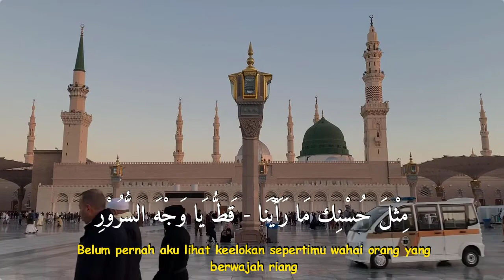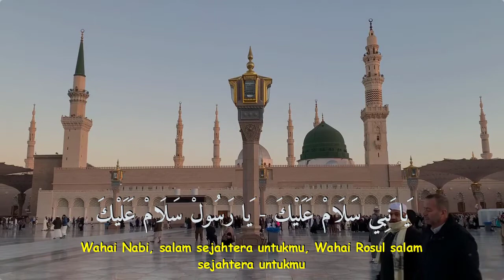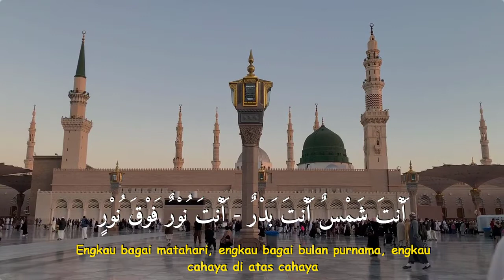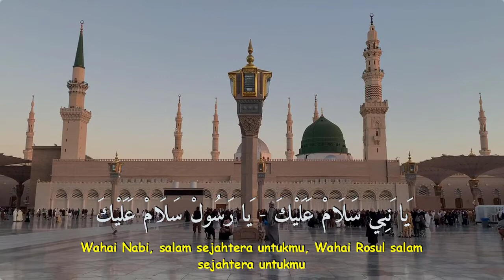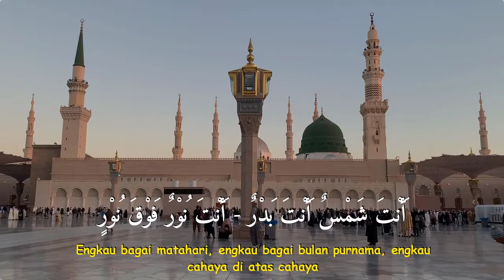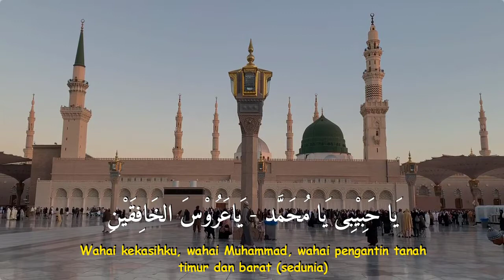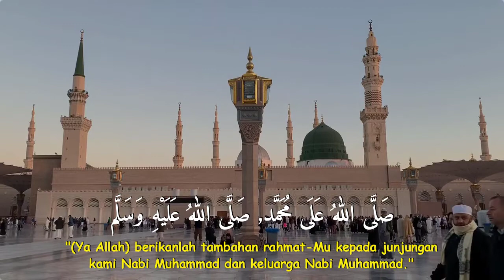Sholawat Nabi - Ya Nabi Salam Alaika - Sholawat Jibril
Bacaan Sholawat Nabi "Ya Nabi Salam Alaika"

صَلَّى اللهُ عَلَى مُحَمَّد صَلَّى اللهُ عَلَيْهِ وَسَلَّمَ (٢)
Shallallahu 'Ala Muhammad Shollallah alaihi wasallam

ﻳﺎ ﻧﺒﻲ ﺳﻼﻡ ﻋﻠﻴﻚ ، ﻳﺎﺭﺳﻮﻝ ﺳﻼﻡ ﻋﻠﻴﻚ
"Yâ nabî salâm ‘alaika, Yâ Rosûl salâm ‘alaika"
Wahai Nabi, salam sejahtera untukmu, Wahai Rosul salam sejahtera untukmu.

ﻳﺎﺣﺒﻴﺐ ﺳﻼﻡ ﻋﻠﻴﻚ ، ﺻﻠﻮﺍﺕ ﺍﻟﻠﻪ ﻋﻠﻴﻚ
"Yâ habîb salâm ‘alaika, sholawâtullâh ‘alaika"
Wahai kekasih, salam sejahtera untukmu dan Sholawat (rohmat) Allah untukmu.

ﺃﺷﺮﻕ ﺍﻟﺒﺪﺭ ﻋﻠﻴﻨﺎ ، ﻓﺎﺧﺘﻔﺖ ﻣﻨﻪ ﺍﻟﺒﺪﻭﺭ
"Asyroqol badru ‘alainâ, fakhtafat minhul budûru"
Bulan purnama telah terbit menyinari kami, Pudarlah purnama purnama lainnya.

ﻣﺜﻞ ﺣﺴﻨﻚ ﻣﺎ ﺭﺃﻳﻨﺎ ، ﻗﻂ ﻳﺎ ﻭﺟﻪ ﺍﻟﺴﺮﻭﺭ
"Mitsla husnik mâ ro-ainâ, qotthu yâ wajhas-surûri"
Belum pernah aku lihat keelokan sepertimu wahai orang yang berwajah riang.

ﺃﻧﺖ ﺷﻤﺲ ﺃﻧﺖ ﺑﺪﺭ ، ﺃﻧﺖ ﻧﻮﺭ ﻓﻮﻕ ﻧﻮﺭ
"Anta syamsun anta badrun, anta nûrun fauqo nûrin"
Engkau bagai matahari, engkau bagai bulan purnama, engkau cahaya di atas cahaya

ﺃﻧﺖ ﺇﮐﺴﻴﺮ ﻭﻏﺎﻟﻲ ، ﺃﻧﺖ ﻣﺼﺒﺎﺡ ﺍﻟﺼﺪﻭﺭ
"Anta iksîrun wa ghôlî, anta mishbâhush-shudûri"
Engkau bagaikan emas murni yang mahal harganya, Engkaulah pelita hati.

ﻳﺎ ﺣﺒﻴﺒﯽ ﻳﺎ ﻣﺤﻤﺪ ، ﻳﺎﻋﺮﻭﺱ ﺍﻟﺨﺎﻓﻘﻴﻦ
"Yâ habîbî yâ Muhammad, yâ ‘arûsal-khôfiqoini"
Wahai kekasihku, wahai Muhammad, wahai pengantin tanah timur dan barat (sedunia)

ﻳﺎ ﻣﺆﻳﺪ ﻳﺎﻣﻤﺠﺪ ، ﻳﺎ ﺇﻣﺎﻡ ﺍﻟﻘﺒﻠﺘﻴﻦ
"Yâ mu-ayyad yâ mumajjad, yâ imâmal qiblataini"
Wahai Nabi yang dikuatkan (dengan wahyu), wahai Nabi yang diagungkan, wahai imam dua arah kiblat.